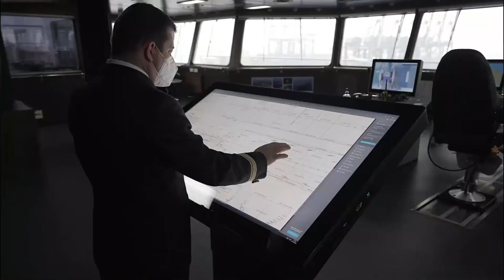LOS BUQUES PORTACONTENEDORES MÁS GRANDES DEL MUNDO!!! 🚢🚢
Enormes barcos portacontenedores capaces de llevar grandes cantidades de carga de un punto al otro del planeta.

0:00 Introducción
0:17 EVER GOLDEN
3:06 COSCO SHIPPING UNIVERSE
4:08 OOCL HONG KONG
6:10 MSC MINA
7:12 MSC GÜLSÜN
8:31 HMM OSLO
9:23 HMM ALGECIRAS